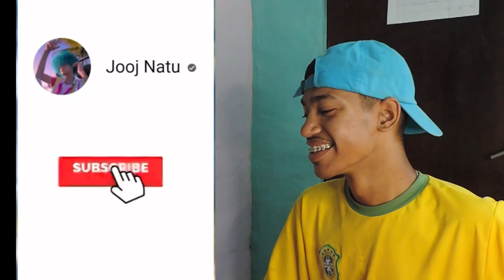React Jooj Natu - Tente Não Rir: Os Melhores Vídeos Compilado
React Jooj Natu, Neste vídeo vou fazer um react hilário assistindo aos melhores momentos do Jooj Natu. Prepare-se para muita diversão e tente não rir enquanto eu reajo às cenas mais engraçadas e surpreendentes. Será que vou conseguir segurar o riso? Assista agora e divirta-se junto comigo!

► Tudo Fica Melhor Quando a Gente Compartilha 🤝🏻

► Opa, Eu Sou o Felipe Gabriel e Seja Muito Bem-Vindo ao Meu Canal! ❤
Faço Vídeo de Humor/Comedia espero Que Divirtam-Se.

► ME DIGA AÍ NOS COMENTÁRIOS O QUE ACHOU DESSE VÍDEO👇🗣️

Me Acompanhe Nos App's Vizinhos:

►FAN PAGE: @felipe_gabrielo​​​

[ ESTAMOS EM TODAS AS REDES COMO @felipe_gabrielo​​​​​​ ]

Deixem sugestões aii nos comentários para vídeo que voçês querem ver aqui no canal!
Vocês são minha força galera
Obrigado a todos por tudo!

Felipe Gabriel e Quando Sai vídeo Novo??
[VÍDEOS NOVO TODA SEMANA 🎬 !!]
Vídeos Novos Toda Terça-Feira às 19 Horas
Shorts Todo Dia as 12 Horas